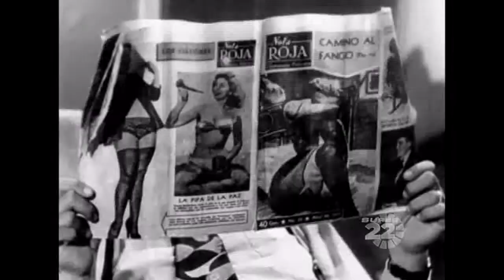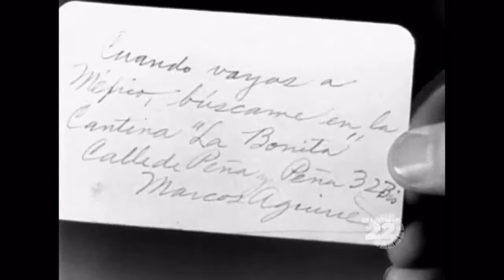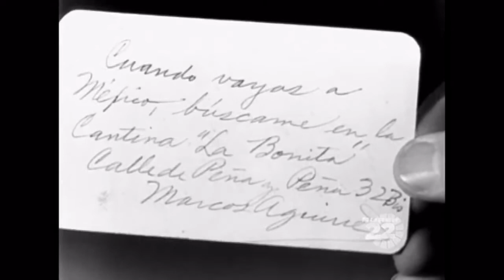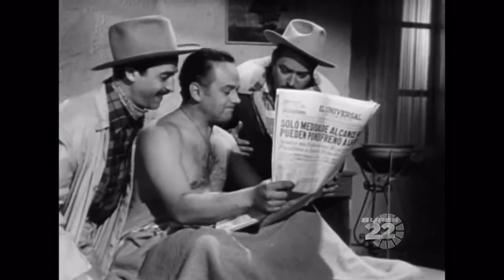EL BILLETERO 1951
Título original
El billetero
Año
1951
País
México México
Dirección
Raphael J. Sevilla
Guion
Raphael J. Sevilla. Historia: Nina Wilcox Putnam
Música
Gonzalo Curiel
Fotografía
Enrique Wallace
Reparto
David Silva, Esther Fernández, Rodolfo Acosta, Raphael Sevilla Jr., Arturo Martínez, Lilian Plancarte, Gloria Iturbe, Lupe Carriles, Jorge Casanova, Miguel Ángel Valdés, Antonio Díaz, Carlos Aclemar, Felipe de Flores, ver 11 más
Productora
Cinematografica Cuauhtemoc S. De R.L. De C.V
Género
Drama | Melodrama. Familia
Sinopsis
Un muchacho que vende billetes de lotería en la calle, se encuentra con su padre perdido, separados desde hace 12 años. (FILMAFFINITY)